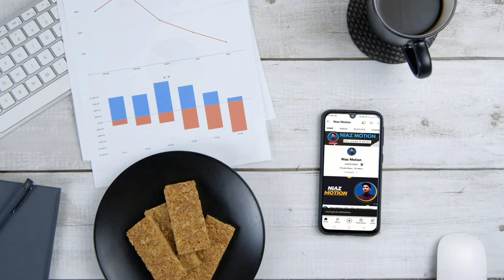after effect camera Tracking | after effects mockup | By Niaz motion